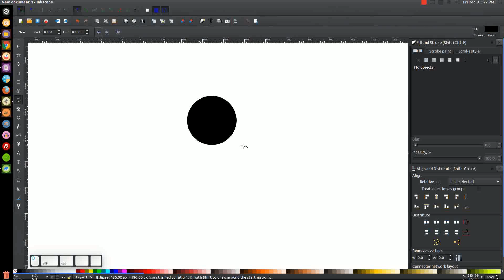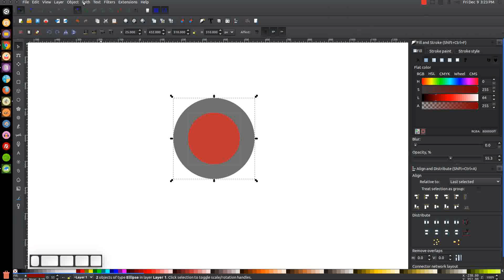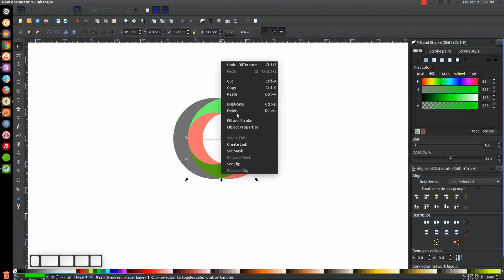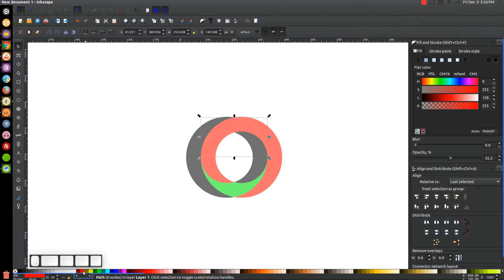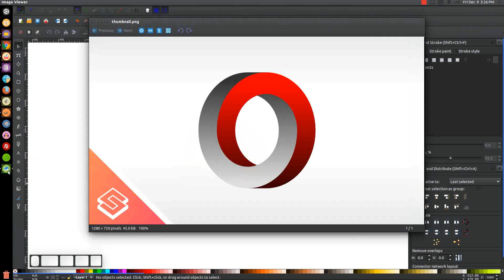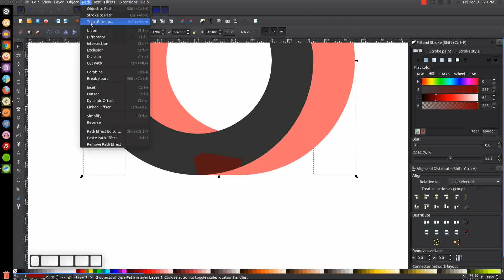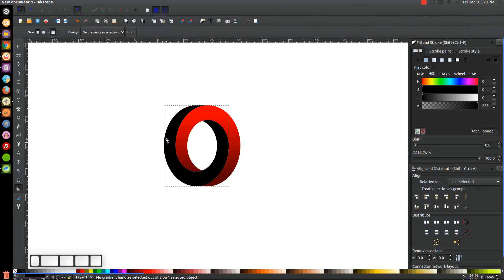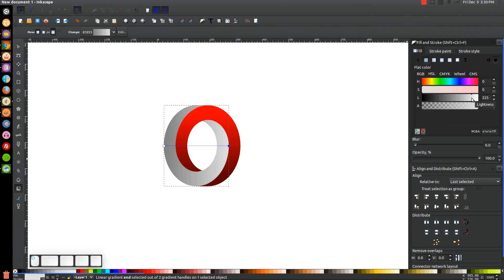Inkscape for Beginners: Impossible Circle Vector Design Tutorial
Create a simple vector "impossible circle" graphic that could be used as an icon or a logo. The use of geometry and the process of creating things out of simple shapes is a pretty good skill set to have when dealing with branding-specific design, and I find it fascinating.

This tutorial is for Inkscape version 0.48 and is intended to teach beginners how to use the software. Inkscape is a great free alternative to Adobe Illustrator.

Need a logo made?

Ready to make some money with your design skills?

I don't accept donations, but if you feel compelled to support my work here on Youtube in any way then a one-time purchase of my $17 online course outlining how to design a logo from start to finish would be greatly appreciated, and you may learn a thing or two about logo design as well.

Want to make Inkscape appear dark? Here's how